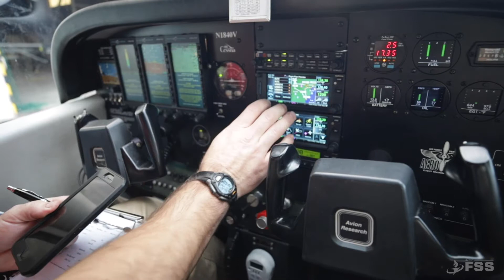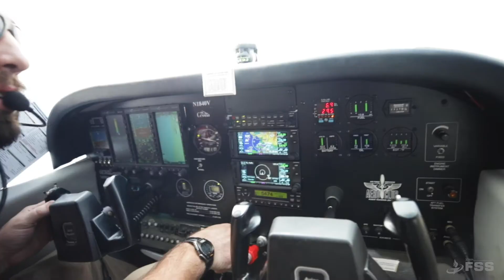Check Out The Yokota Aero Club!!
The Yokota Aero Club offers flight tours over Tokyo, Japan, as well as flying lessons and certifications and a top of the line flight simulator. The aero club is located in the TLF building on the east side of the base. Go see them to learn more and see Tokyo from the sky!